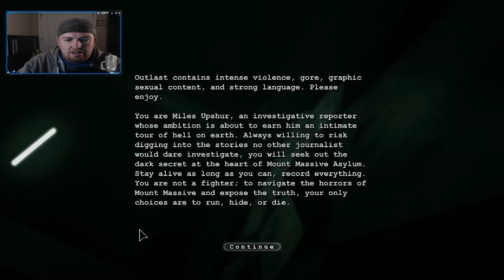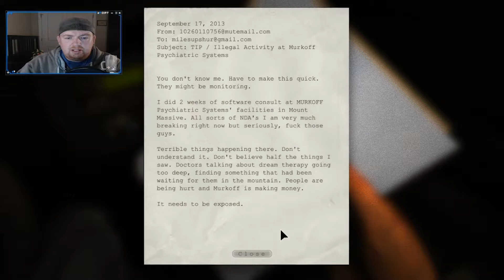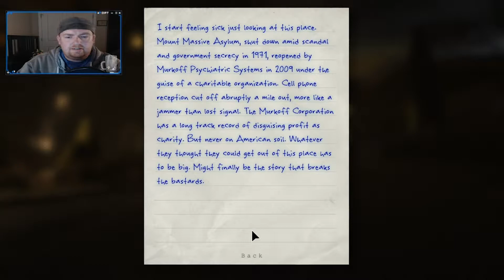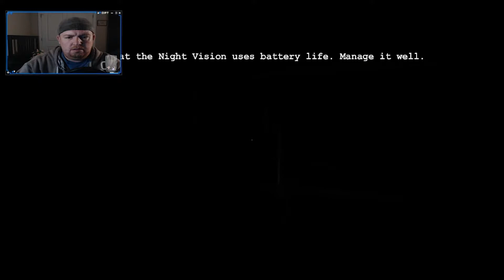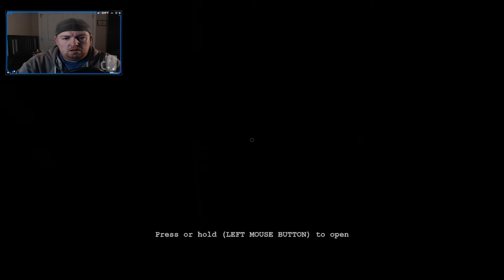I Can't Believe I'm Playing This! | Outlast - Part 1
I can't believe I am playing this game. It's my first playthrough of Outlast, so be gentle.

Streaming Equipment
Stream Software - Stream Labs

Editing Software
Adobe Photoshop